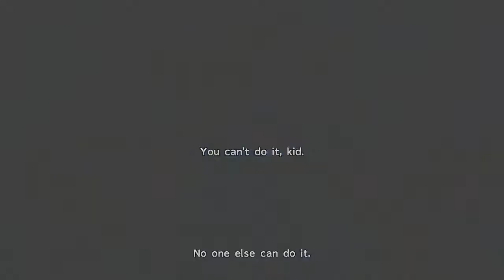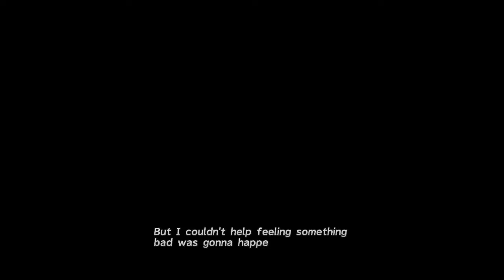Final Fantasy X HD - 38 S.S. Winno